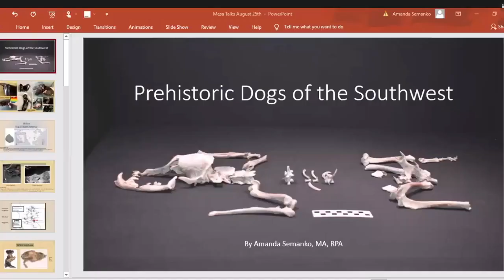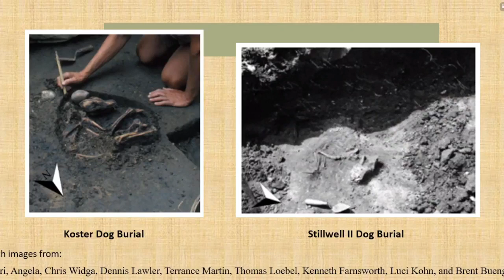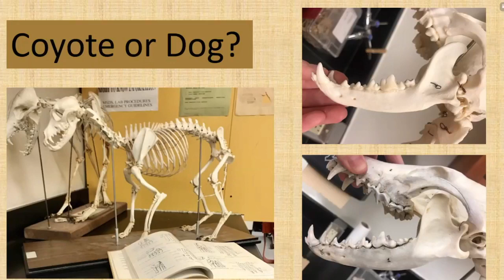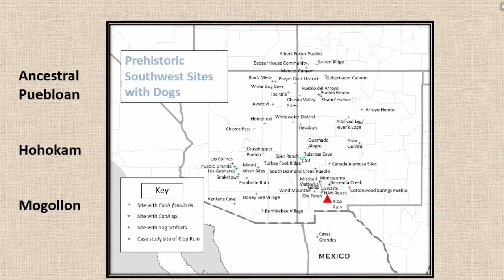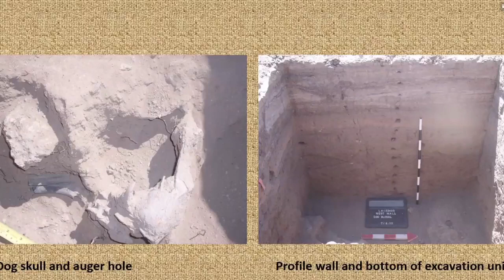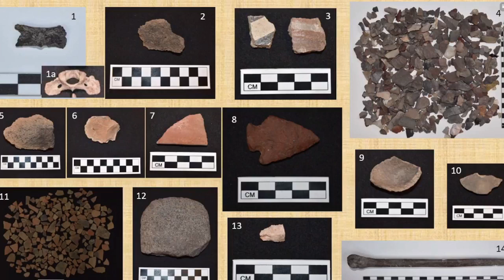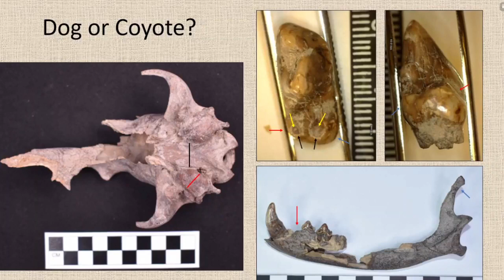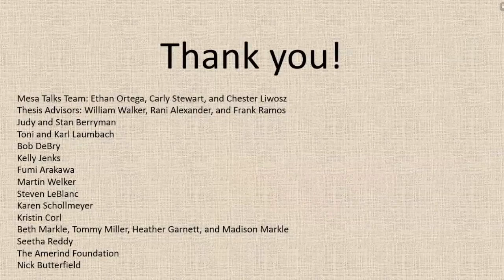Mesa Talks: Prehistoric Dogs of the Southwest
This week, the talk is given virtually by Amanda Semanko
Over the last 20,000 years, dogs have followed their human companions to every continent, holding a wide array of roles in human society. In the American Southwest, archaeological evidence of dogs spans the region and shows this species took part in everyday life as well as ritual activities. Because of their close relationship with humans, analyzing the skeletal remains and deposition context of these dogs provides insight into the lives of prehistoric people. A case study focusing on a ritual dog burial dating to AD 600 from the Mimbres Mogollon site of Kipp Ruin demonstrates the significance of this relationship. The results of contextual and morphological studies, as well as chemical analyses of bones and tooth enamel, offer clues into the everyday lives and ritual practices of the prehistoric inhabitants of Kipp Ruin.